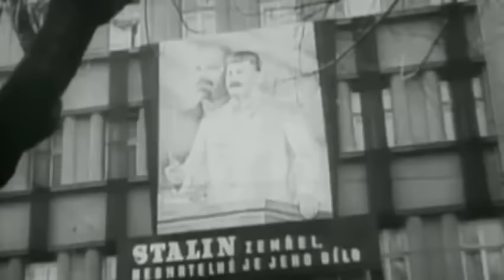Joseph Stalin Tribute: Stalin Theme Extended